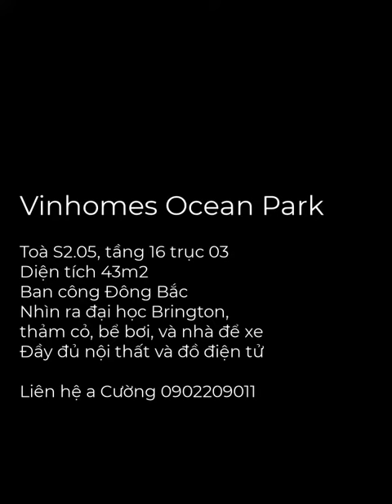Cho thuê chung cư 1 ngủ + 1 Vinhomes Ocean Park Gia Lâm, S2.05 tầng 16 view cực đẹp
Mình cần cho thuê chung cư 1 ngủ+1, 43m2, tầng 16, ban công Đông Bắc, view cực đẹp thoáng, nhìn xuống đại học Anh Quốc, Brington và thảm cỏ, bể bơi, ngay cạnh nhà để xe 5 tầng.

Đã full nội thất. Tủ lạnh, máy giặt, lò vi sóng, máy hút bụi mới 100%.
Giá 7 triệu/tháng.